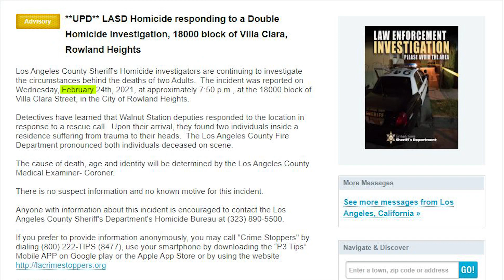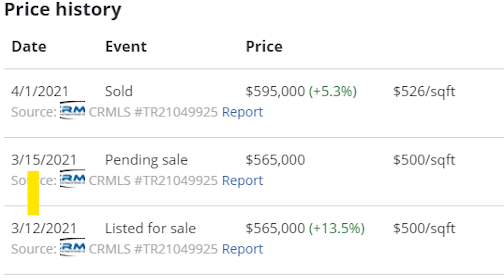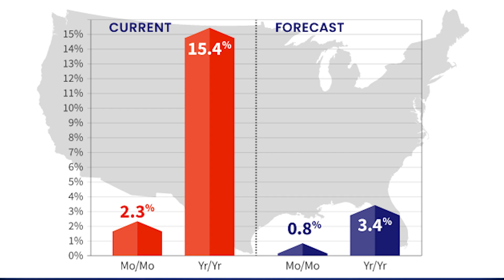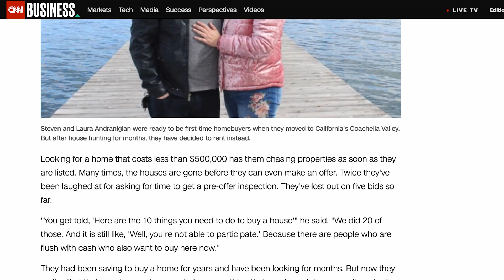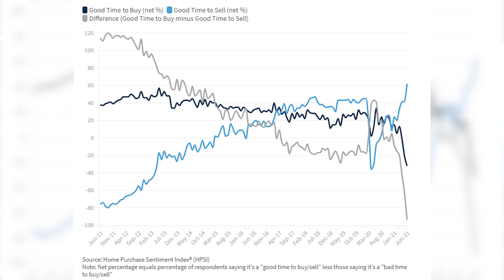世說新聞/南加華人區雙屍凶宅竟被加價搶 房市熱瘋？